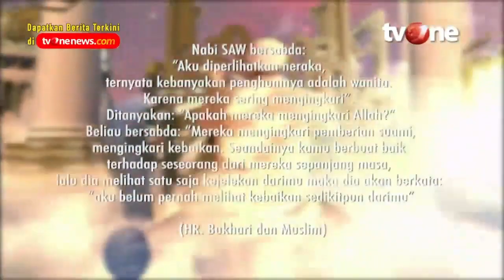Siapa Sajakah Orang yang Dibilang Merugi? | Damai Indonesiaku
Damai Indonesiaku, religiOne - Golongan Orang Merugi dan Beruntung

Menjadi orang-orang yang beruntung adalah keinginan setiap orang. Cita-cita dan harapan setiap orang yang waras akalnya. Apalagi, berhasil meraih keuntungan dunia dan akhirat.

Lalu bagaimana tanda orang beruntung? Siapa pula orang-orang yang dinilai merugi?